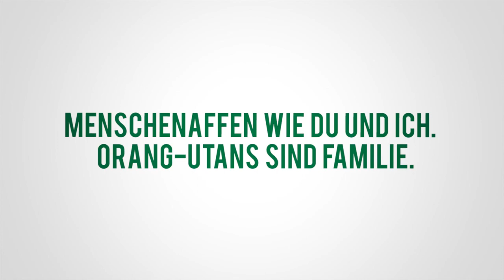Highlights 2017 - Danke für deine Unterstützung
BOS Deutschland setzt sich für das Überleben der Orang-Utans ein.